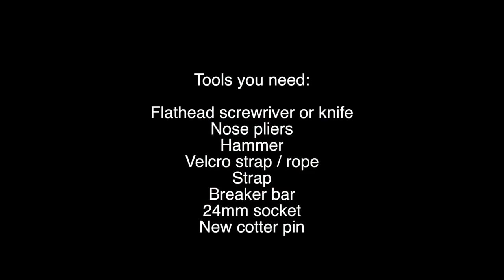Piaggio Fly - Rear Wheel Removal | Mitch's Scooter Stuff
In this video I show you how to remove the rear wheel on 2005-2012 Piaggio Fly scooter.
BEFORE DO THIS, REMOVE THE EXHAUST FIRST -

TOOLS I USED:
Breaker bar 1/2 drive
24mm socket 1/2 drive
Velcro strap
Rubber mallet